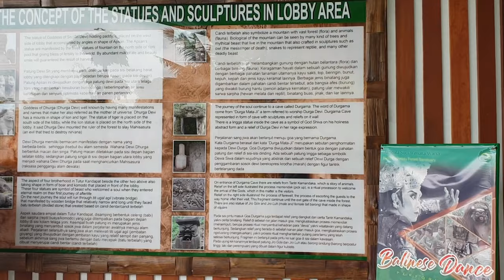Walking Around Ubud ~ A Beautiful Peacock Dance Of Bali at Monkey Forest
This video recorded before Covid-19 Pandemic.

About Peacock Dance
This dance was inspired by male peacocks or "merak bird", which flying around when they want to make the female peacock impressed.

This dance is performed by female dancer, usually done by two dancers or more (in groups). This is categorized as balih-balihan dance, as a dance to entertain the audience, enliven an event, level rise exam, performing arts and also during ritual ceremonies.

The general theme of the dance depicts male peacocks which dancing, showing its beautiful and colorful feathers, and flying all around the place trying to attract the attention of female birds.

This is all about male peacock showing its feather, not so difficult. But it has a lot of movements and needs a high concentration in hips. The swaying of the hips or “ngegol” in Balinese, make the dance more feminine and sensual, to impress the female bird. This is a nice blend of beauty, sensuality and happiness.

This dance choreography seeks to present a simple dance but still beautiful and exotic. This dance is said not only displays traditional Balinese dance movements, but also contains elements adapted from other traditional Indonesian dance forms such as Tari Jawa and Jaipong.

This dance is accompanied by the traditional musical instrument of Balinese gamelan, with soft and a lot of melodious from bamboo flute, called “suling”. This is a beautiful Balinese traditional dance, blends harmoniously in the melody of gamelan musical. This makes the atmosphere livelier, cheerful and the audience happy.

The dancers wear beautiful costumes that are a little complicated but harmonious. This is an interesting blend of colors, which enhancing the beauty of the performance. The dancers wear gelungan or headpiece, which is made of carved leather, resembling the head of a peacock and completed with some imitation peacock feathers attached on it. A beautiful pair of "subeng" decorates the ears, and also "badong" on the neck.

In the middle is covered by ankin (bodice) with gold prada print. The "tutup dada" is curled from the front and the two ends are held together on the back with pins. The “gelang kana" adorns the dancer's arms and wrists.

At the lower part the dancers wear knee-breeches (knee length trousers) which are covered again with layers of gold-clothed fabric. The "ampok-ampok" coiled around the waist, became an accent that unites the costume of the upper and lower part of dancer body.

The dancer also wore a special cloth ornament with the motif resembling peacock tail feathers, giving the appearance of the beauty and glorious feathers. The dancer will spread it and looks like a stretch of male peacock's tail feathers when it attracts the attention of the female, followed by a beautiful dancer movement. This dance artwork is truly awesome and amazes everyone who witnessed it.

Balinese dance is an ancient dance tradition that is part of the religious and artistic expression among the Balinese people of Bali island, Indonesia. Balinese dance is dynamic, angular and intensely expressive.[1] Balinese dancers express the stories of dance-drama through the bodily gestures including gestures of fingers, hands, head and eyes.

There is a great richness of dance forms and styles in Bali; and particularly notable are those ritualistic dance dramas which involve Rangda, the witch, and the great beast Barong. Most of the dances in Bali are connected to Hindu or traditional folk rituals, such as the Sanghyang Dedari sacred dance that invokes benevolent hyang spirits, believed to possess the dancers in a trance state during the performance. Other Balinese dances are not linked to religious rituals and are created for certain occasions or purposes, such as the Baris or Pendet welcoming dances and Joged dance, that is social dance for entertainment.